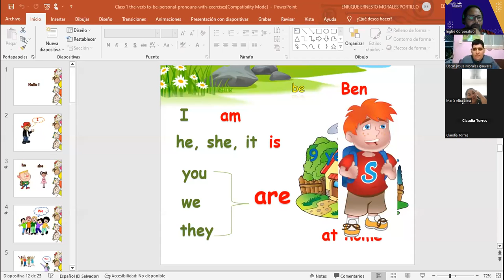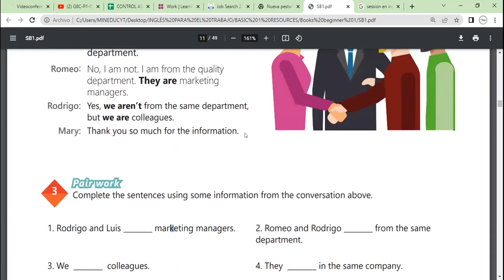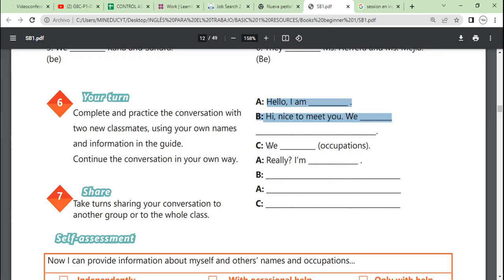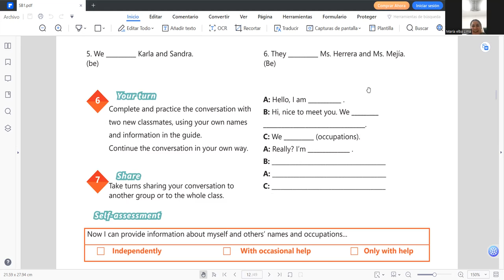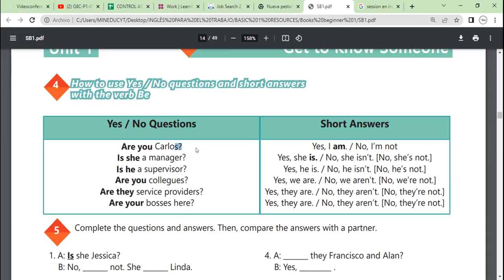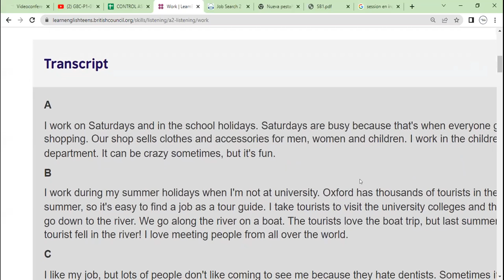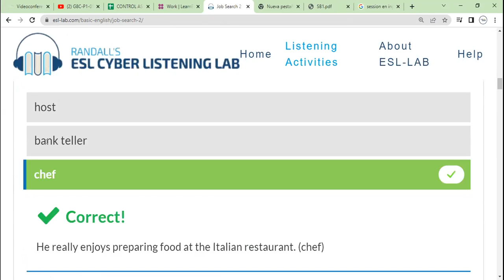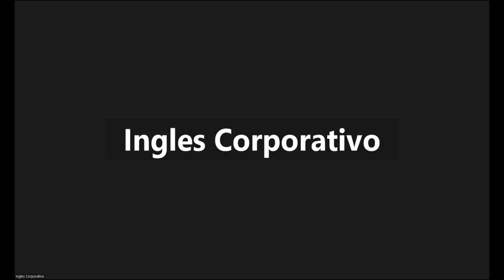Sesion 2-3-05-2023-29750-8048-0068/2023-Morales-Yes / Questions and short answers